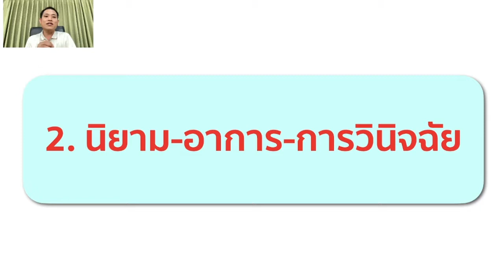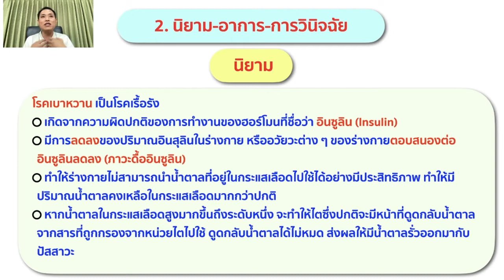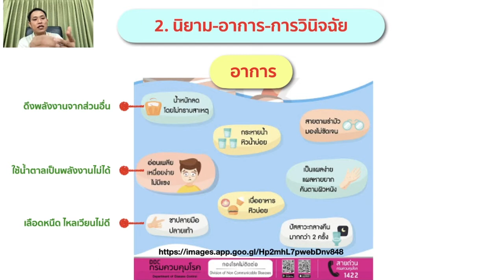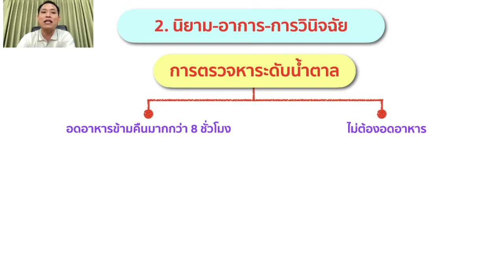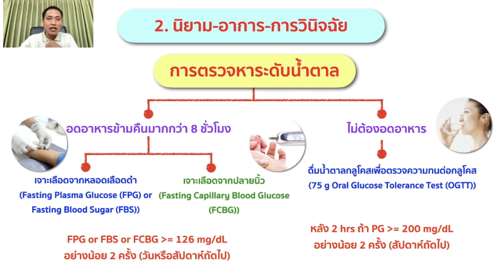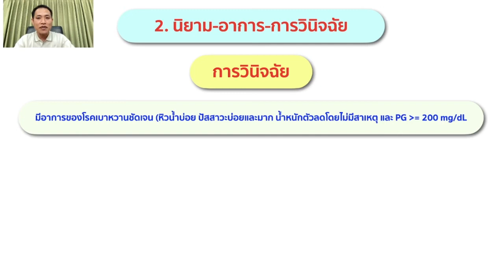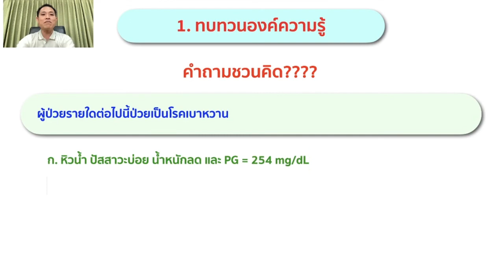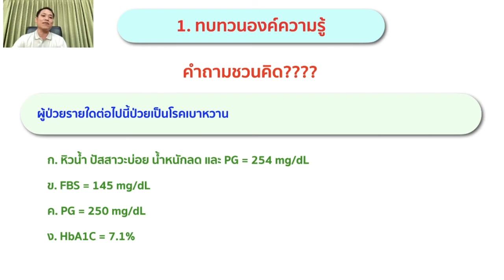2_Dibetes Mellitus_นิยาม อาการ และการวินิจฉัย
มารู้จักกับลักษณะของโรคเบาหวาน อาการ และการจะบอกว่าป่วยเป็นเบาหวานหรือไม่ คุณหมอเค้าดูจากอะไรบ้าง